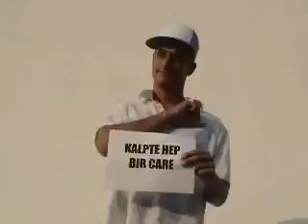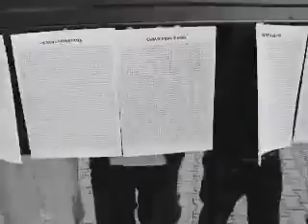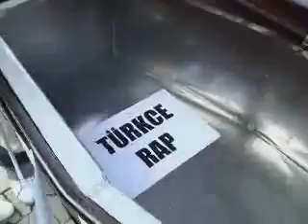Kara Murat Duası - (Diss Sagopa Kajmer)